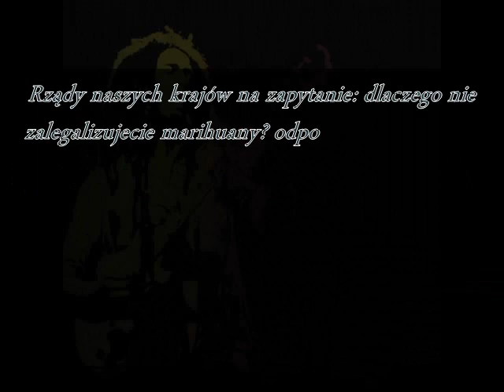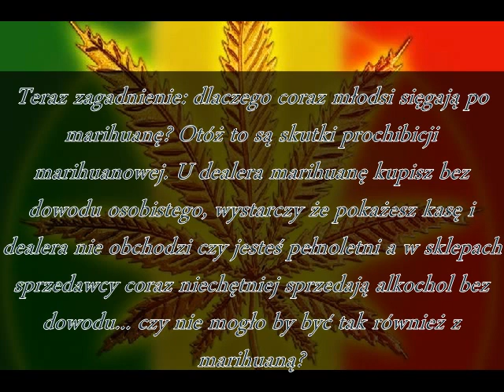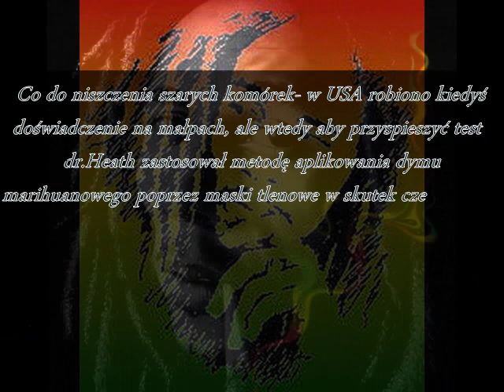Cała prawda o Marihuanie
podaje tutaj tylko fakty a muzyka w tle to Bob Marley- one love